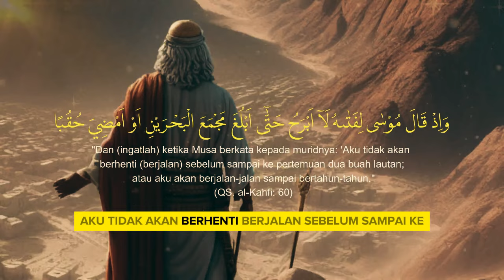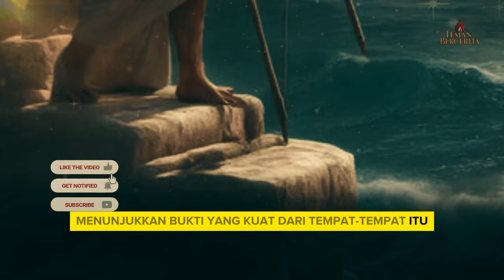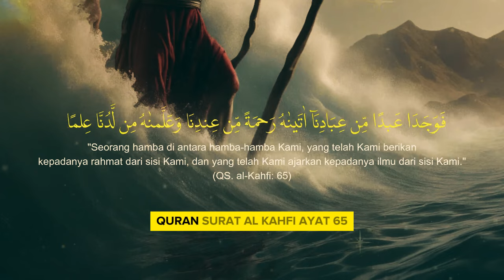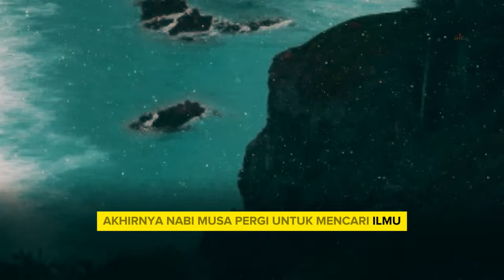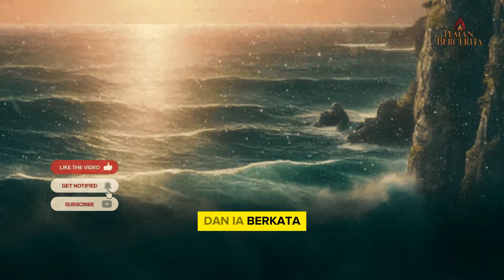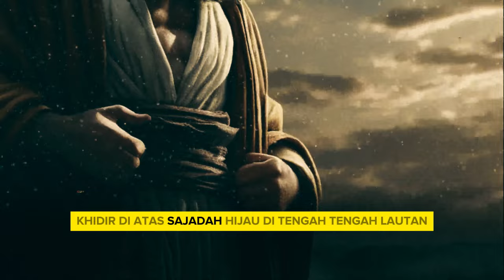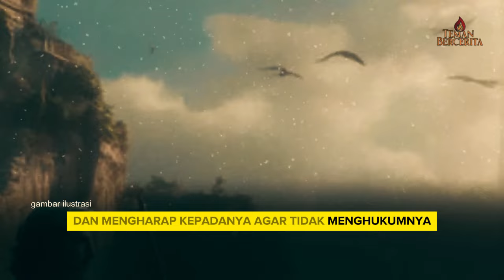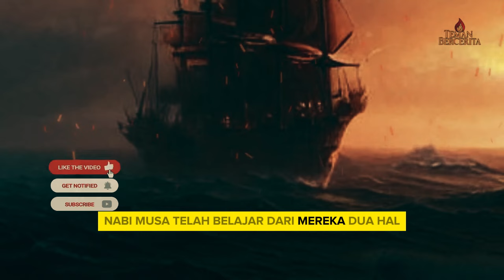Misteri dibalik Kisah Nabi Khidir dan Nabi Musa. cerita sebelum tidur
Dihukum Karena Sombong ! Kisah Lengkap Nabi Khidir dan Nabi Musa di Pertemuan dua Lautan.
Hikmah dari kisah Nabi Musa dan Nabi Khidir
SUFI CERDAS
KISAH ANAK SHOLEH
KISAH PARA NABI
KISAH NABI
KISAH SUFI
CERITA WALI
SEJARAH ISLAM
ABU NAWAS
NASRUDIN HOJA
CERITA LUCU
HUMOR SUFI
SAHABAT NABI
ORANG SHOLEH
CERITA PENGANTAR TIDUR
MENDIDIK ANAK SUPAYA SOLEH DAN SOLEHAH
CERITA UNTUK ANAK BALITA
CERITA INSPIRATIF
CERITA LUCU
CERITA SUPAYA BAYI CERDAS
KUMPULAN KISAH
KUMPULAN KISAH NABI DAN SAHABAT
CARA SUPAYA ANAK CERDAS
CARA SUPAYA ANAH HEBAT
SUPAYA ANAK PERCAYA DIRI
KAROMAH
KAROMAH WALI
MUJIZAT
MUJIZAT NABI